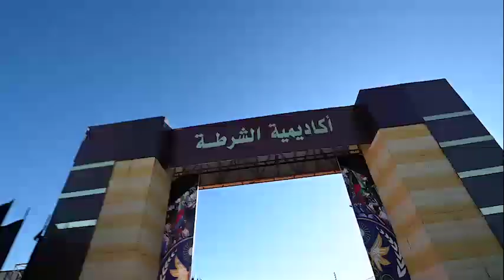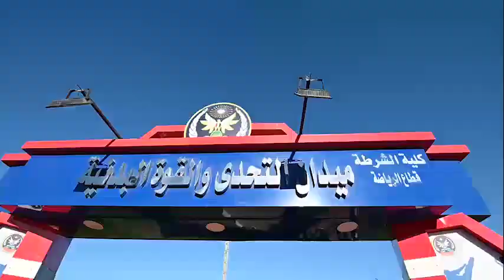الرئيس السيسى يتفقد أكاديمية الشرطة أثناء الطابور الصباحى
قام الرئيس عبد الفتاح السيسى، فجر اليوم الجمعة، بزيارة تفقدية لأكاديمية الشرطة حيث اطلع على منظومة تدريب الطلبة وفق أحدث برامج وأساليب التدريب الأمني على مستوى العالم، كما شاهد ميادين التدريب المتنوعة بالأكاديمية أثناء أداء الطلبة للطابور الصباحي.